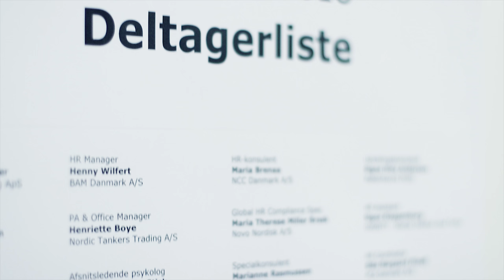HR Dagen 2018